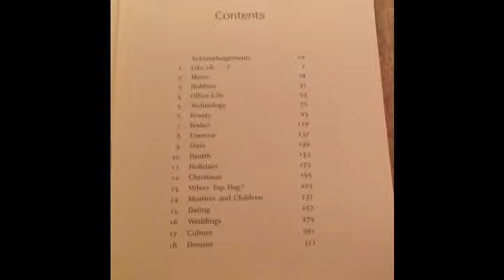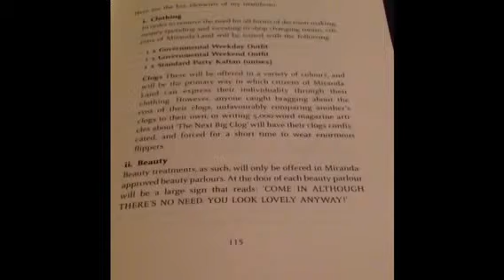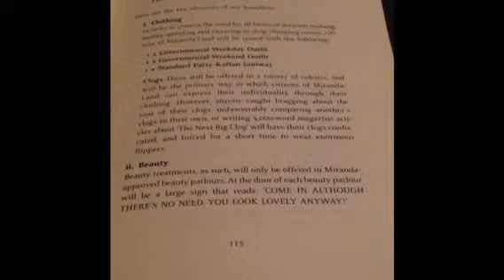Miranda Hart, is it just me?